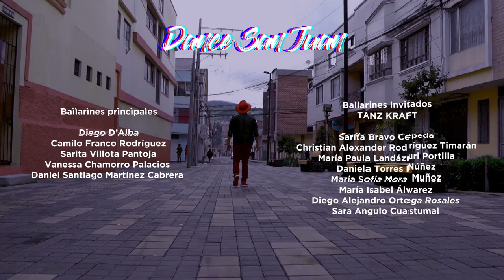Dance San Juan - DIEGO D'ALBA - (Cantando como yo canto - Amor equivocado - Borrador de Tinta)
Hola soy DIEGO D'ALBA artista de Pop folclórico del sur occidente Colombiano si te gusto lo que viste no te olvides visitarme en mi universo

Dirección general: Artevivoz
Guión Original: Artevivoz
Dirección ejecutiva: Diana Milena Ojeda Gamboa
Dirección Artística y coreográfia: Nicolás Castillo Hidrobo
Coreógrafo secundario: Camilo Franco Rodríguez
Dirección de cámara: Nicolás Castillo Hidrobo
Cámara: Dorian Moreno
Diseño de vestuario : Artevivoz
Edición, efectos y montaje: Artevivoz
Vestuario: Sombrero La Waira
Chaqueta de cuero: Vicens

Bailarines principales
Diego D'Alba
Camilo Franco Rodríguez
Sarita Villota Pantoja
Vannessa Chamorro Palacios
Daniel Santiago Martínez Cabrera

Bailarines Invitados TANZ KRAFT

Sarita Bravo Cepeda
Christian Alexander Rodríguez Timarán
María Paula Landázuri Portilla
Daniela Torres Núñez
María Sofía Mora Muñoz
María Isabel Álvarez
Diego Alejandro Ortega Rosales
Sara Angulo Cuastumal

Agradecimientos
 Luis Portilla y Cristina Nithola

Producción de audio: Mantrastudios
Arreglos producción y dirección musical: Mario Fajardo Santander